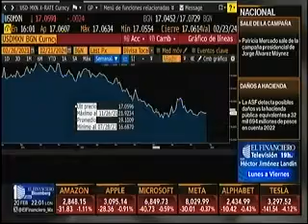La resiliencia del peso mexicano en este inicio de 2024: CIAnálisis